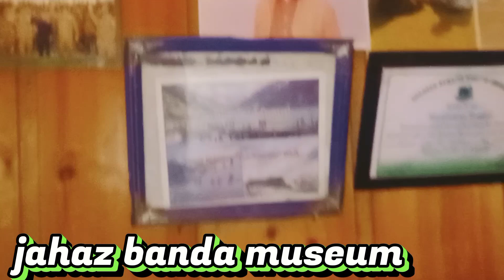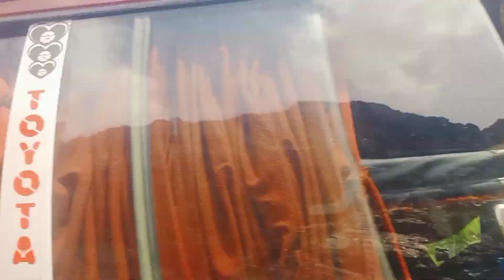Jahaz banda kumrat valley ! jahaz banda katora lake!jahaz banda waterfall ! Jahaz banda track#viral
Jahaz banda kumrat valley ! jahaz banda katora lake!jahaz banda waterfall ! Jahaz banda track
Dir to kumrat ! kumrat to jahaz banda
jahaz banda waterfall jahaz banda katora lake kalam to kumrat kumrat valley
kumrat waterfall

kumrat to chitral chitral valley